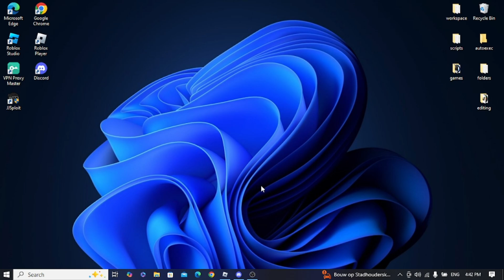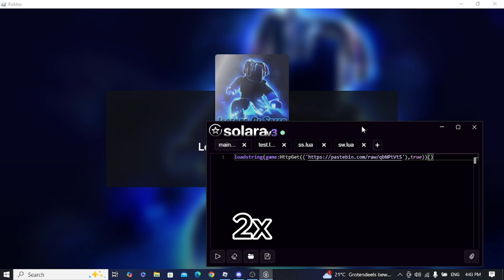how to download | SOLARA executor on pc : 2024 🥶🎉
Roblox
Roblox Exploits
Roblox Scripts
Roblox Hacks
Roblox Robux
Roblox KRNL
Roblox Synapse
Roblox Trigon
Roblox ViperX
Roblox jjSploit
Roblox Hydrogen
Roblox Fluxos
Roblox Scripts Pastebin
Roblox Scripts Pastebin 2022
Roblox Scripts Pastebin 2023
Roblox Scripts 2022
Roblox Scripts 2023
Best Script Roblox
New Roblox script
Roblox new exploit
Roblox new hack
Roblox Free Robux
Roblox Sr LSD scripts
Roblox Sr LDS
Roblox new game
How to use Exploit
How to use Exploit Roblox
How to use Hack
How to use Hack Roblox
hack roblox new
new exploit
fluxosexploit
codex exploit
roblox,
 free executor,
 no key,
codex executor,
 keyless roblox executor,
 unpatched roblox executor,
 byfron bypass,
 best free roblox executor,
 roblox exploit,
 evon,
 nezur,
solara
╭──〈 Tags 📝 [Ignore]:

codex download
codex tutorial
codex
NEW electron
electron PC v3
electron
electron v3
electron showcase